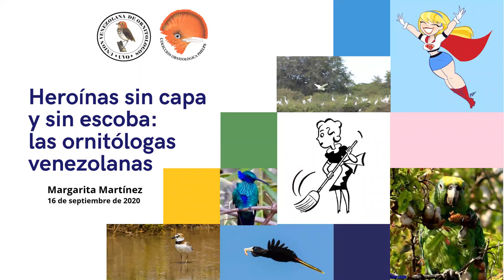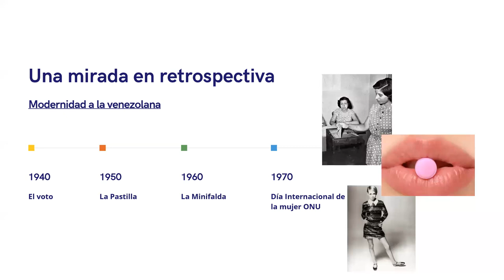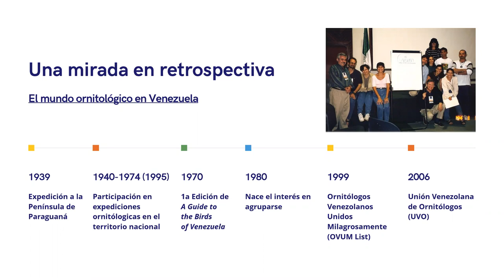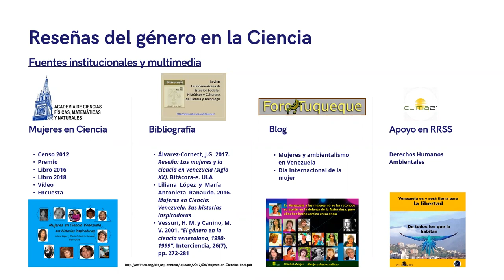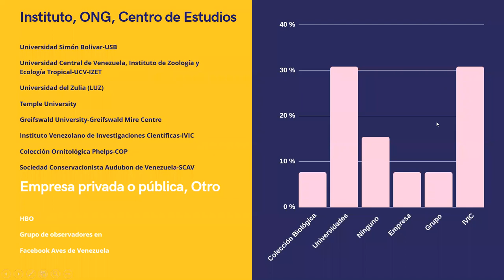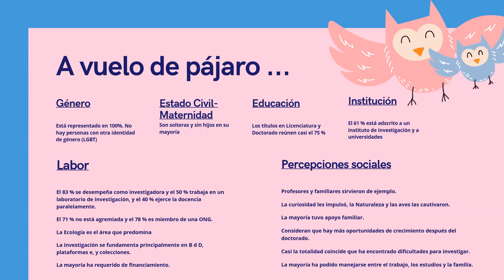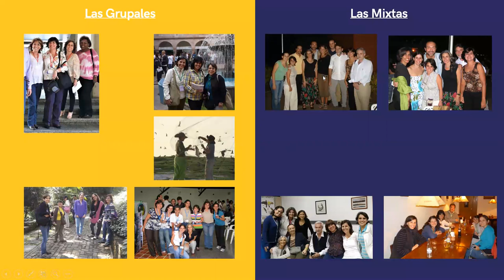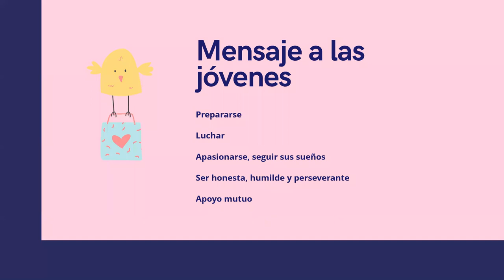Charla "Heroínas sin capa y sin escoba: las ornitólogas venezolanas"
Amena charla en la que Margarita Martínez, curadora de la Fundación William H. Phelps repasa el rol que han tenido  las mujeres en la ornitología de Venezuela, desde las pioneras, pasando por las profesionales y las observadoras de aves hasta las nuevas generaciones,